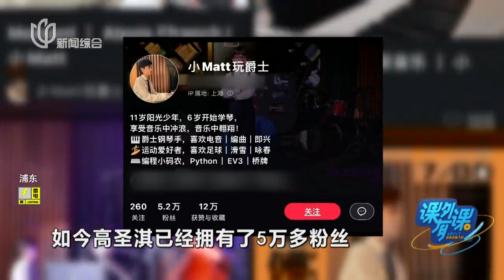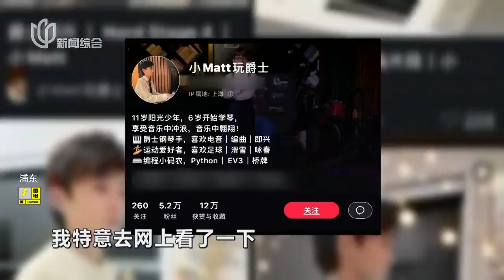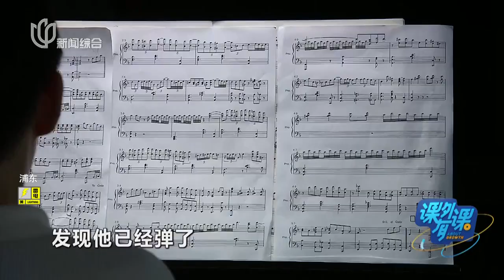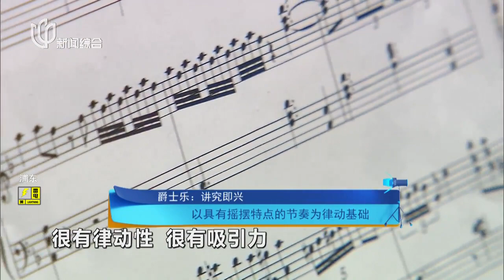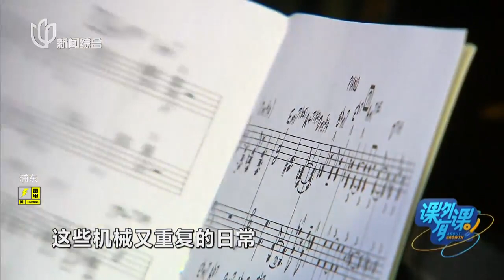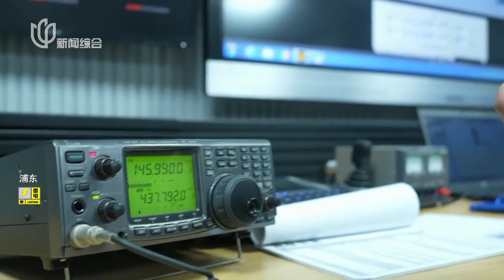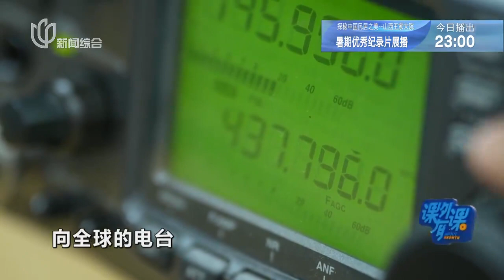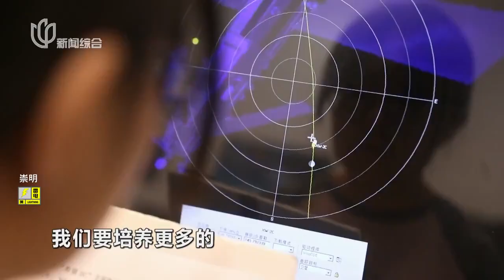【课外有课】｜年仅11岁的钢琴手？！开过独奏会的科创少年高圣淇 ｜20230820完整版